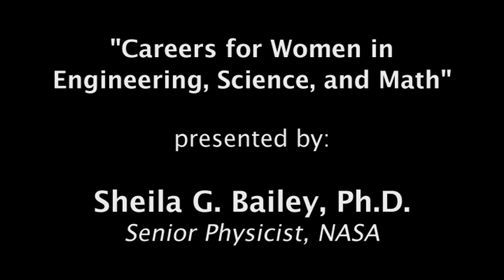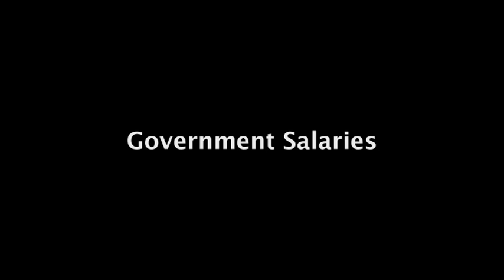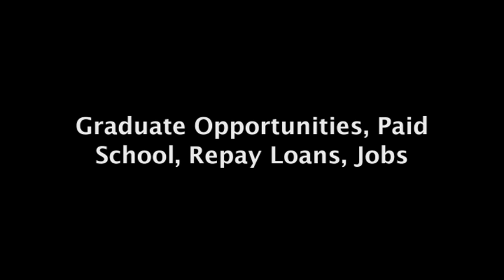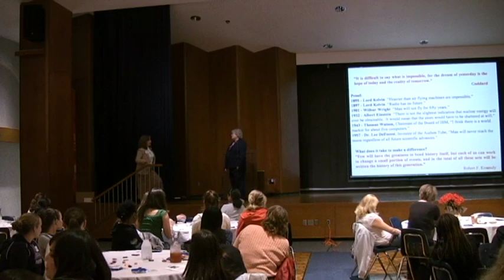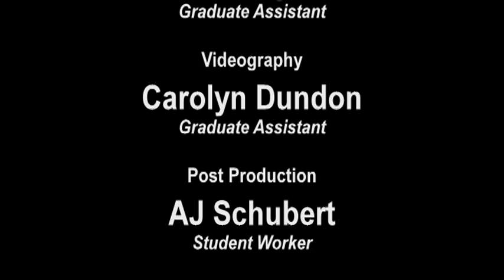Careers for Women in Engineering, Science, and Math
Dr. Sheila G. Bailey, a Senior Physicist at NASA, talks to EIU students about the opportunities available for women who are interested in pursuing a career in physics.